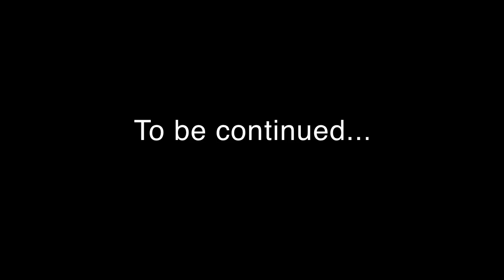New WHY? Documentary: Part 1. WHY? Meets meets their new documentarian, Gerrek Reid.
An episodic look into WHY? behind the music.
Mumps, Etc. LP out October 2012 via Anticon / City Slang.